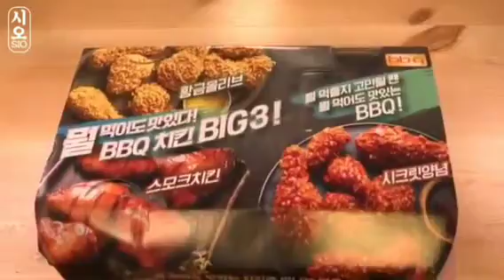ASMR MUKBANG TRUFFLE OIL BLACK BEAN NOODLES & FRIED CHICKEN | SIO ASMR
Videos not mine